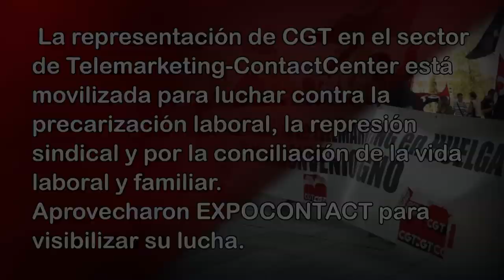RNtvLucha Telemarketing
Telemarketing: La representación de CGT en el sector de Telemarketing-ContactCenter está movilizada para luchar contra la precarización laboral, la represión sindical y por la conciliación de la vida laboral uy familiar. Aprovecharon EXPOCONTACT para visibilizar su lucha.